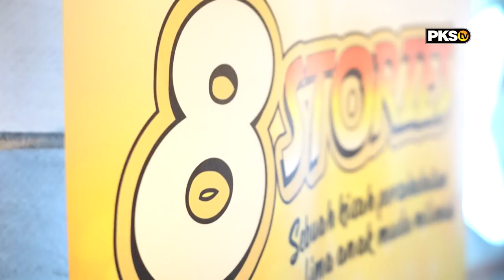Milenial Wajib Nonton Film 8 Stories (Presiden PKS: Mohamad Sohibul Iman)